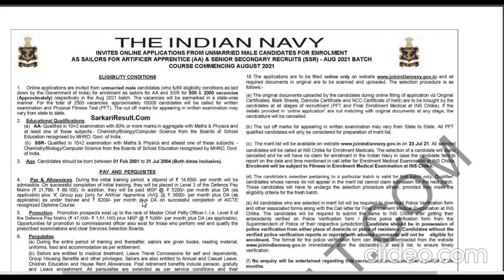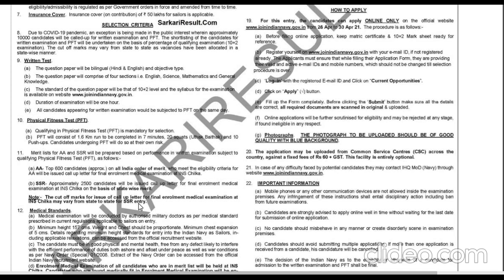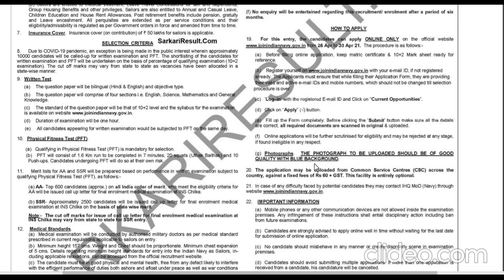Indian Navy Official BIG Update/Navy SSR AA New Notification 08/2021 Batch//Navy SSR AA Bharti 2021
Indian Navy SSR AA New Vacancy 2021 Notification/Indian Navy Recruitment 2021//Navy SSR AA Bharti 2021

Indian Navy New Vacancy 2021/Navy SSR AA MR Vacancy 2021 Batch//Navy SSR AA Recruitment 2021